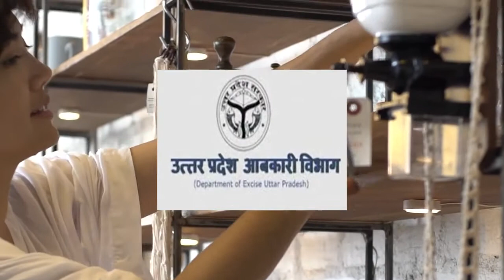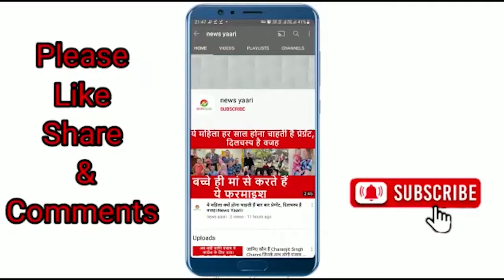UP में Excise Department ने बनाया नया नियम, तोड़ा तो खैर नहीं।Home Bar License। News Yaari।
यूपी में आबकारी विभाग ने घर में शराब रखने को लेकर नया नियम बना दिया है..अगर किसी ने भी ये नियम तोड़ा तो अब उसकी खैर नहीं।देखिए ये पूरी खबर।